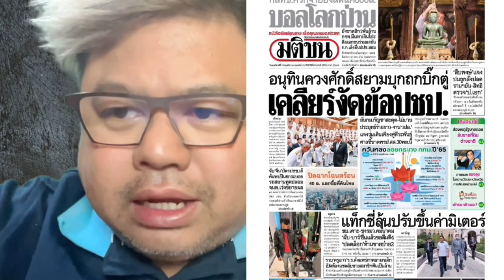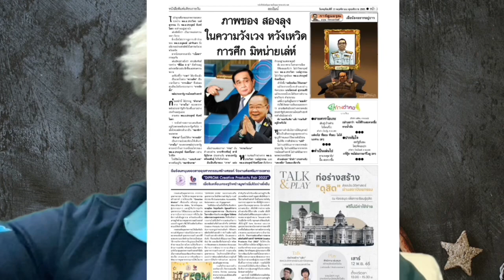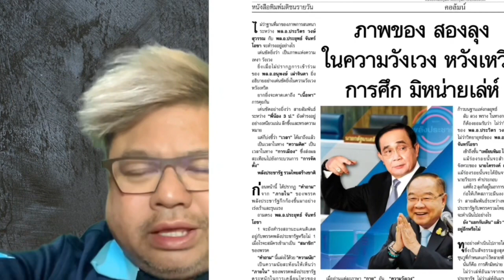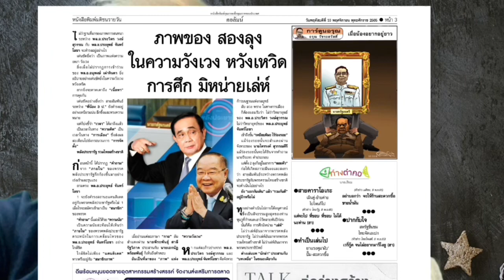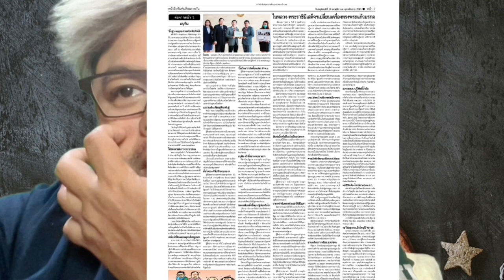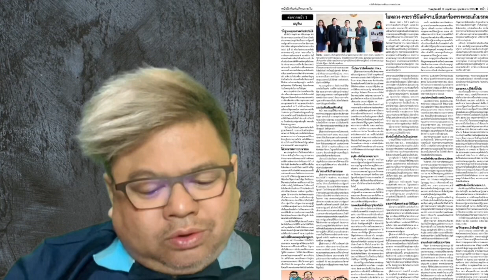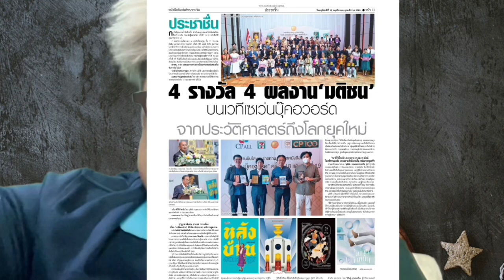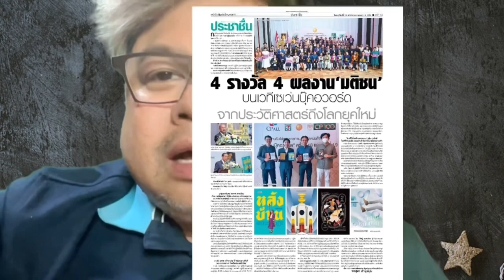ชีพธรรม คำวิเศษณ์ รีวิว หนังสือพิมพ์มติชน พฤหัสบดี 10 พฤศจิกายน 2565